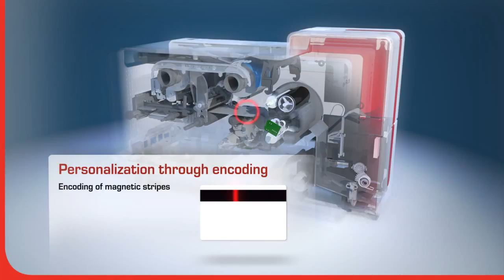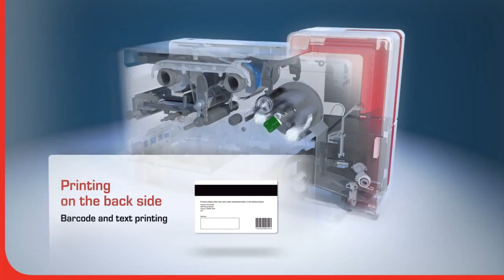Evolis Primacy ID CARDS Printer 3D | ALKAMOUS Group - Evolis Iraq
Evolis Primacy ID CARDS Printer  3D  -  فيديو توضيحي كيف تعمل طابعة البرايمسي من الداخل